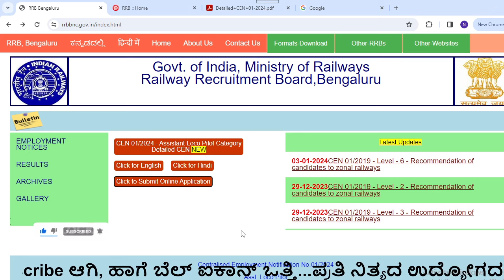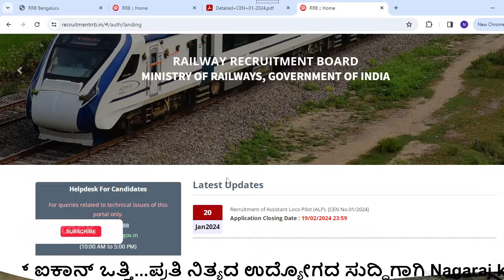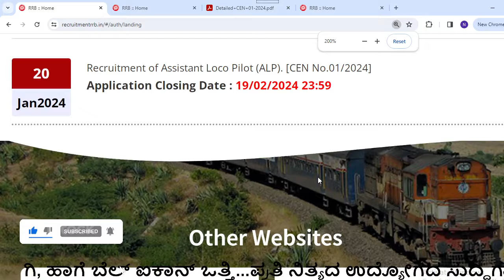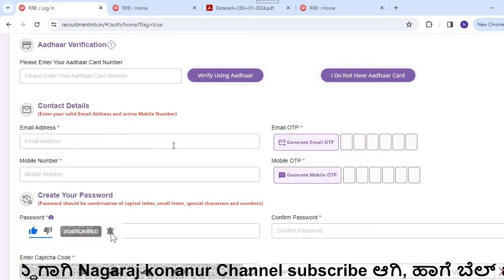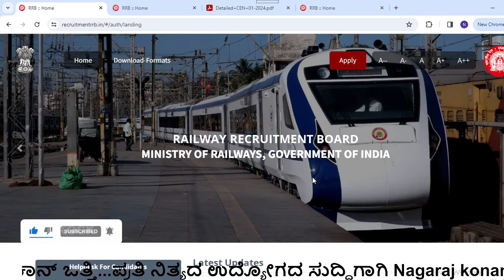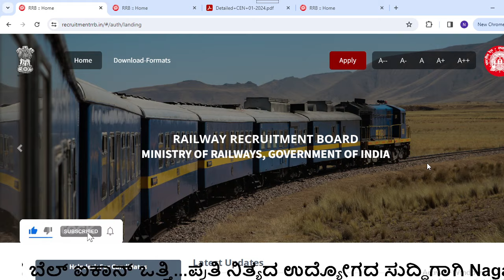ರೈಲ್ವೆ ನೇಮಕಾತಿ ಮಂಡಳಿ-Railway Recruitment Board